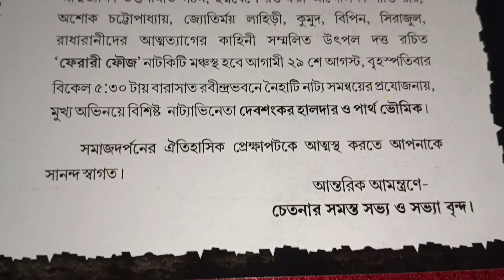Ferari Fauj Drama Review 🇮🇳🫡 Debshankar Halder এবং Partha Bhowmik অভিনীত "ফেরারী ফৌজ" নাটক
inquiry to -
Ferari fouj Drama review
Ferari fouj Drama reaction

Drama - Ferari fouj
Writer - Utpal Dutta
Cast - Debshankar Halder, Parha bhowmik and many others
Language - Bengali
Nature - war drama
Country - India

Reviewer - SAMRAT HALDER (SOURAV)
Address - KOLKATA, WEST BENGAL, INDIA 🇮🇳